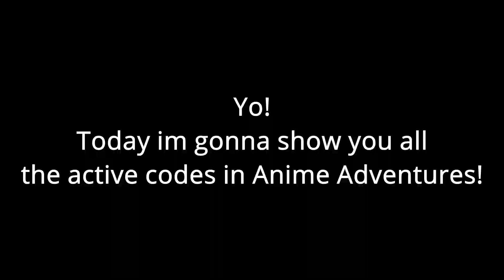ALL ACTIVE CODES IN ANIME ADVENTURES!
Hello! this is ALL ACTIVE CODES IN ANIME ADVENTURES!
Hope you enjoyed! What other videos should i make next?
So this new game called anime adventures released and it has alot of new codes so i showcase them in this video!